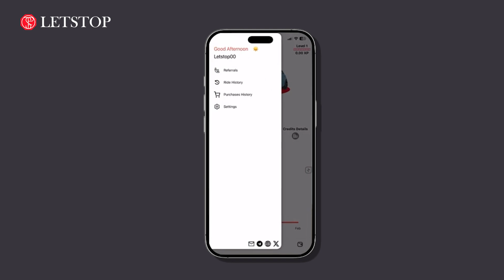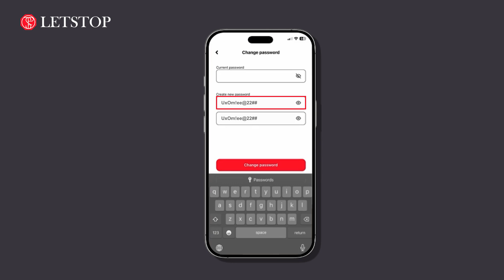How to change your password on the LETSTOP app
Keep your account secure. This video shows how to quickly update your password in LETSTOP.
🔐 Don’t reuse passwords. Stay safe, drive safe.